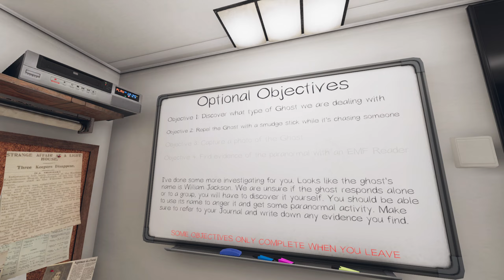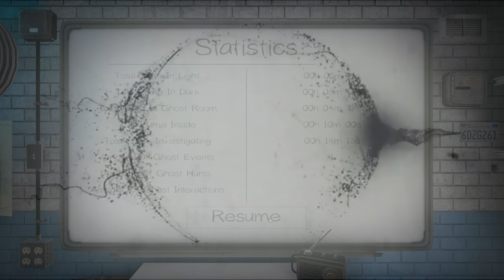Phasmophobia | Edgefield Street House | Professional | Solo | No Commentary | #03